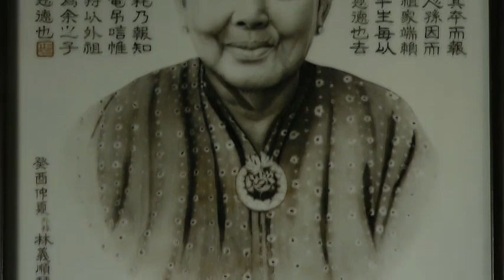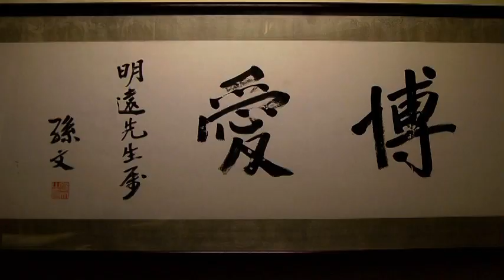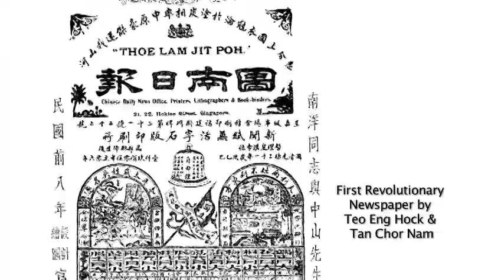history from the hill ep 5 Sun Yat Sen Nanyang Memorial Hall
In 1905, the revolutionary Tong Meng Hui or Combined League Society that was founded by Dr. Sun Yat Sen was hugely significant in the course of China's history and even the rest of the world's. In this episode, we learn how Dr. Sun led the association to attain their politcal goal despite setbacks. We also discover what the Singaporean student can learn from Sun Yat Sen Nayang Memorial Hall, in terms of the country's history and how the various personalities have impacted them in a personal way.